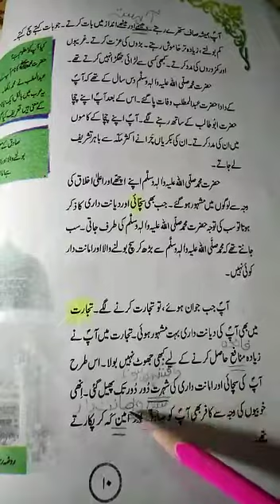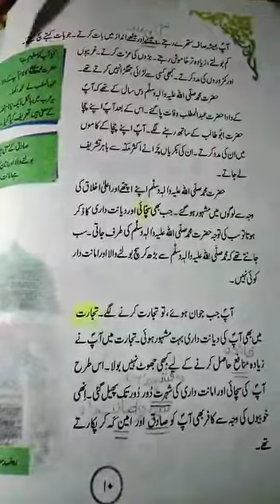Lecture 8 Sabaq 2 parhai(2)